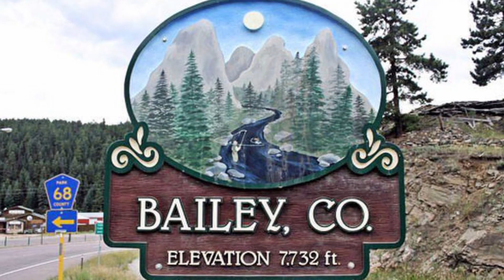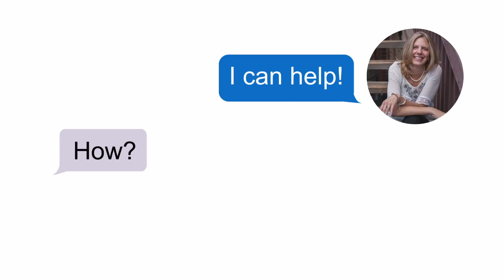Best Mountain Towns Near Denver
What are the best mountain towns near Denver?  Have you ever thought about living in the mountains?  Here we will talk about the towns that are commutable to Denver and the pros and cons of living in the mountains or foothills.

🔑We have so many people contacting us who are moving her to Denver Colorado and we ABSOLUTELY love it!  Honestly if you are moving or relocating her to Denver or the Denver Metro Area, we can make that transition so much easier on you!!!

Reach out Day, Nights, Weekends whatever you want, we never stop working for you!!